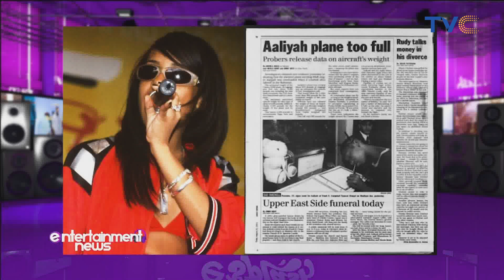Aaliyah Was “Drugged And Carried” Unconsciously Onto Plane That Killed Her: New Book Claims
Following the fatal plane crash that claimed the live of singer Aaliyah and others twenty years ago, a new book by music journalist Kathy Iandolihas allegedly revealed that the singer didn’t want to board the small private plane contrary to reports.
In the book titled Baby Girl: Better Known as Aaliyah, the author revealed that she spoke to a Kingsley Russell, a baggage carrier who worked for his family's taxi business in the Bahamas, which is where Aaliyah and her crew had been shooting what would be last music video, “Rock the Boat.”

Entertainment Splash, August 4, 2021